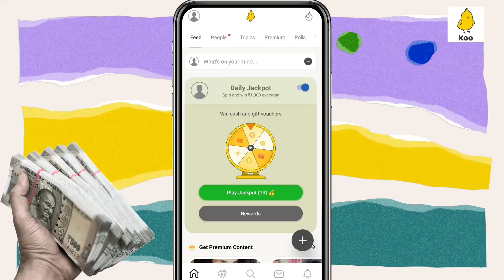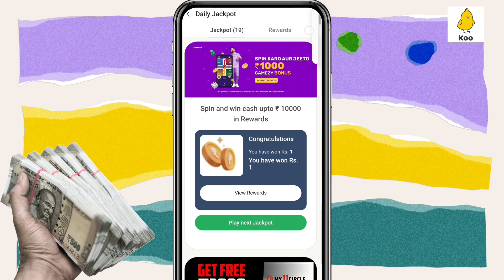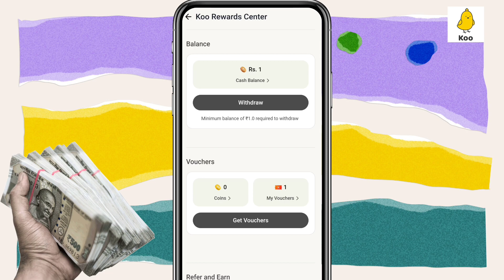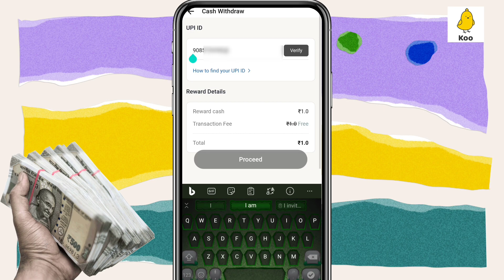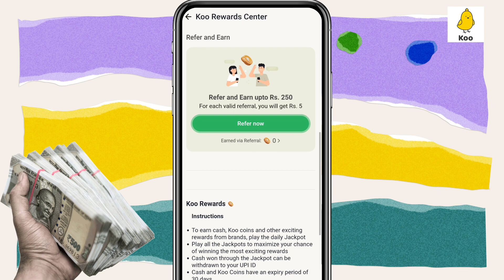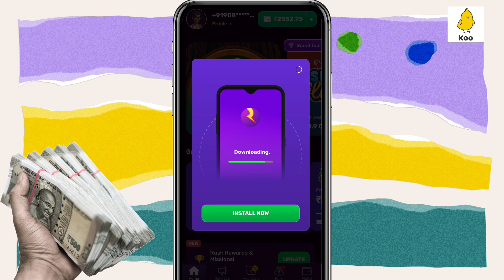Koo App Se Paise Kaise Kamaye | Koo App Se Paise Kaise Withdraw Kare | Koo App 2023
Koo App Se Paise Kaise Kamaye | Koo App Se Paise Kaise Withdraw Kare | Koo App

koo app se paise kaise kamaye new update
koo app se paise kaise kamaye withdrawal
koo se paise kaise kamaye
koo app se refer karke paise kaise kamaye
koo app se paise kaise withdraw kare
koo app se paise kaise withdraw kare 2023
koo app se paise kaise nikale 2023
ko app refer and earn
koo app
paytm loot

▬▬▬▬▬[ 𝐃𝐨𝐰𝐧𝐥𝐨𝐚𝐝 𝐋𝐢𝐧𝐤𝐬 ]▬▬▬▬▬▬

All winners send your UPI/Paytm Number

Namaskar doston mai hu aapka sharad aur aaj ki is new video me mai aap sabhi logon ko batane wala hu ki koo app se paise kaise kamaye.

Keywords-:

koo app se paise kaise kamaye new 2023
koo app se paise kaise kamaye real or fake
koo app se paise kaise kamaye nikale
koo app se paise kaise kamaye game khel kar
koo app se paise kaise kamaye free me
koo app se paise kaise withdraw kare new update
koo app se paise kaise withdraw kare 2023 me
koo app se paise kaise withdraw karen
koo app se paise kaise withdraw kare paytm me
koo app se paise kaise withdraw kare 2023 new update
koo app withdrawal problem
koo app se withdrawal kaise kare